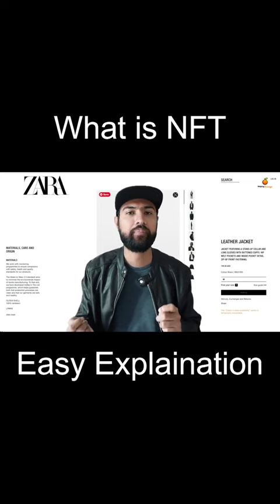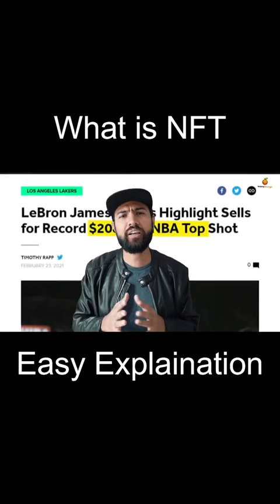What is NFT